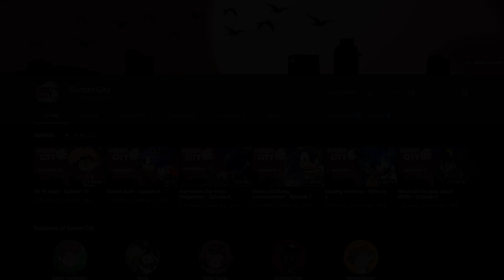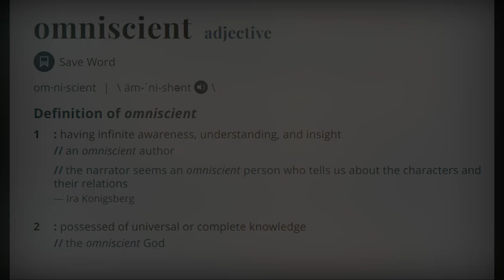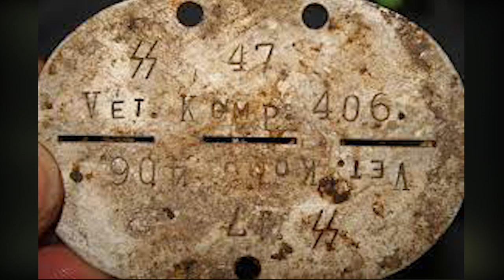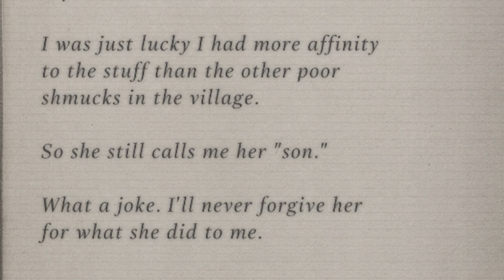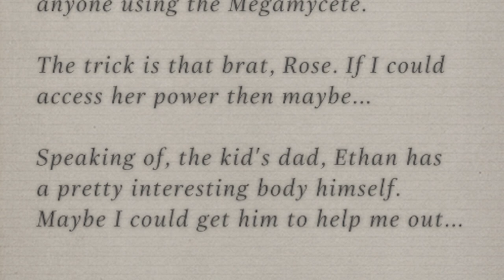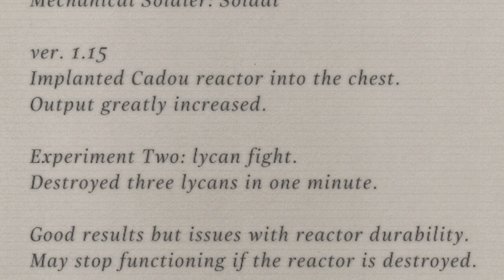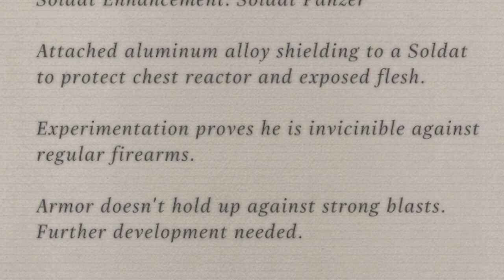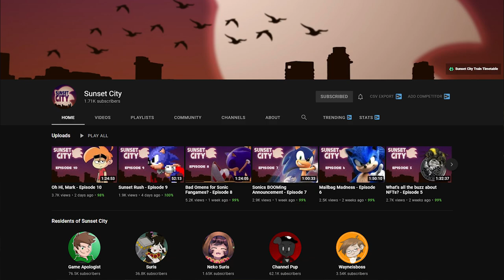Who Is Heisenberg? Can He Be Trusted? (SPOILERS!)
Who is Lord Karl Heisenberg in Resident Evil Village?

(Had to reupload because I forgot to add music in the background, like a moron)

In this video, we'll do a DEEP Dive into who Heisenberg is, his history, the real life parallels to his character, and more!